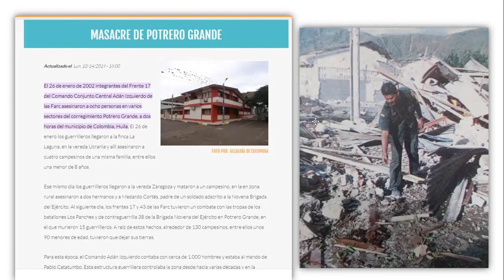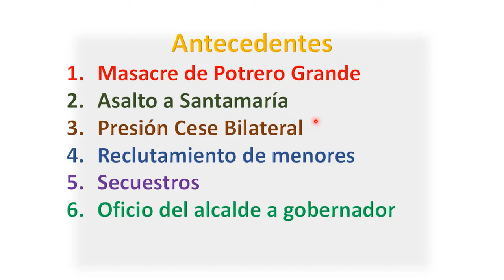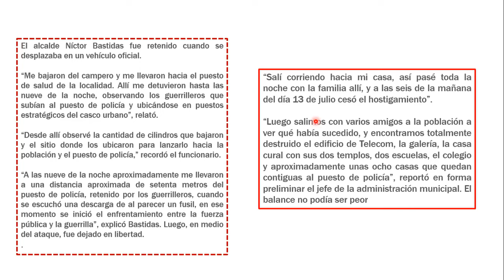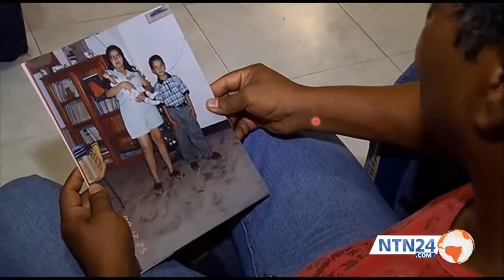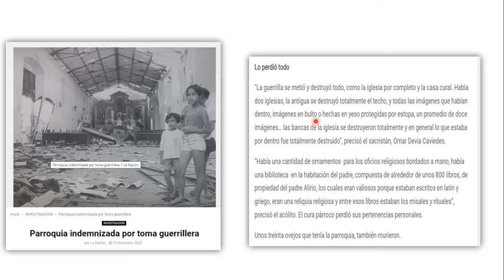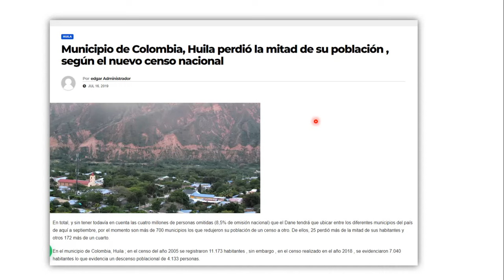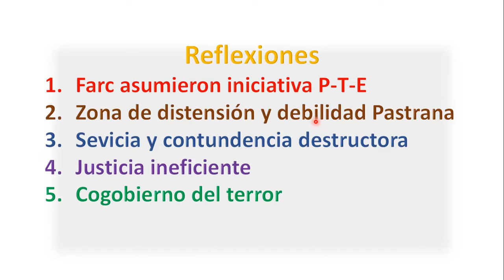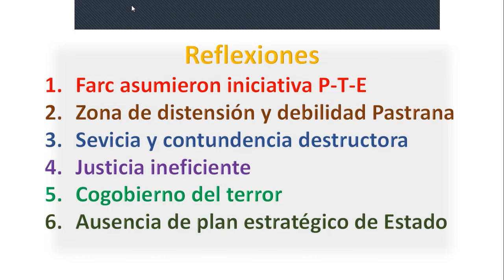Ataque terrorista de las Farc contra los habitantes de Colombia (Huila) en 2002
Memoria histórica aún no contada del conflicto armado en Colombia, Sesión No.173

      El 13 de julio de 2002, 300 terroristas de las Farc dirigidos por Pablo Catatumbo, Jerónimo Galeano y Alfonso Cano, atacaron por sorpresa el municipio de Colombia (Huila) causando enormes afectaciones a la poblacion civil mediante muchos crímenes de guerra.

      Una de las aciones mas atroces de este ataque terrorista fue el asesinato de la esposa y los tres hijos del agente de policía Wielmer Lozano, con el macabro propósito de obligar al uniformado a que saliera de la trinchera del cuartel de policía desde donde ofrecía tenaz resistencia contra los bandidos.

      En este video los coroneles Eugenio Alarcón, Iván Gonzalez Urán y Luis Alberto Villamarín Pulido analizan la situación geopolítica, estratégica, táctica y operacional de tan lamentable suceso